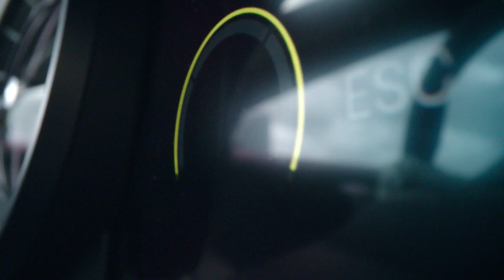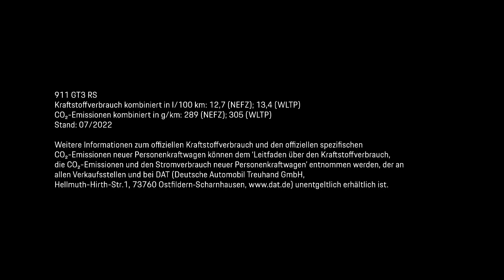Auf der Strecke mit dem neuen 911 GT3 RS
Genießt den Sound des neuen Porsche 911 GT3 RS in seiner ganzen Pracht an dem Ort, den er am besten kennt – der Rennstrecke.
911 GT3 RS: Kraftstoffverbrauch kombiniert in l/100 km: 12,7 (NEFZ); 13,4  (WLTP); CO2-Emissionen kombiniert in g/km: 289 (NEFZ); 305 (WLTP); Stand 08/2022